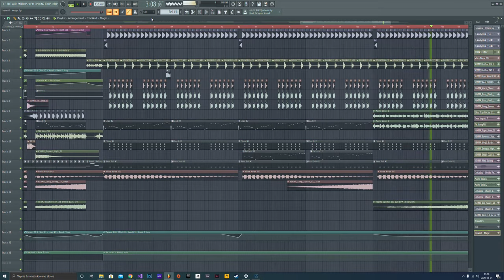500 SUB FREE FLP'S SPECIAL [FLP 1/5]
►LAJKUJ

Plugins:
Sylenth v2
Serum 1.286
Endless Smile
FabFilter Pro-Q2
Valhalla Room
Manipulator
Ott
HalfTime
Kickstart
Omnisphere (Trap Part Only - Choir And Bells)
Contact 5 with Trumpet 1 v3 (you can replace any similar plugin to Trumpets because it's only for the background)